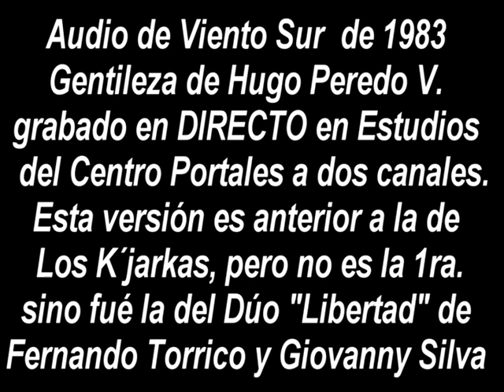Fernando Torrico - florcita azul esta es la primera versión antes que los Kjarkas